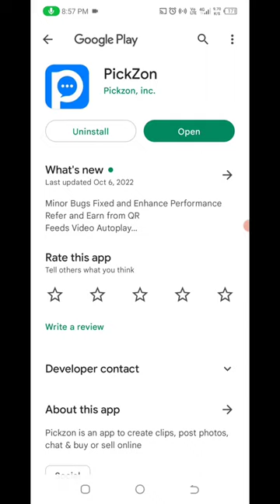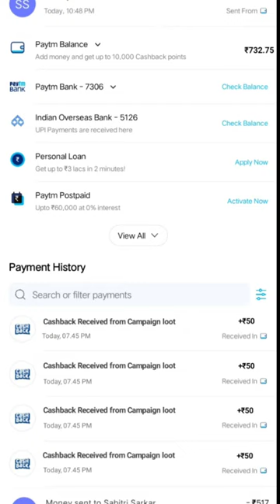🤑Today New Campaign Loot Offer 50₹+50₹+500₹ Instant Paytm Cash || Tasks💰Campaign BUG|| New Paytm app